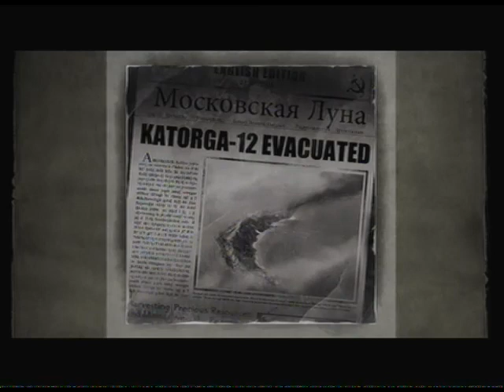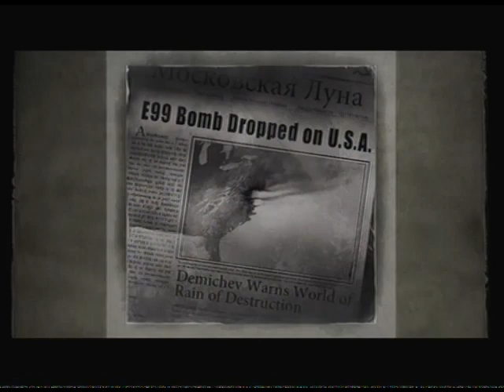Singularity Playthrough Part 7: Aging Bugs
In order to kill them.